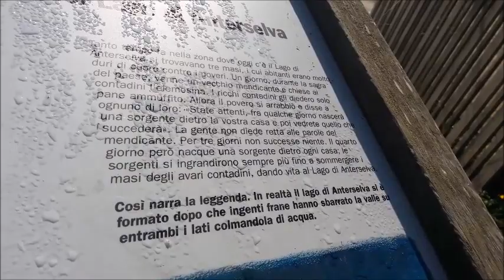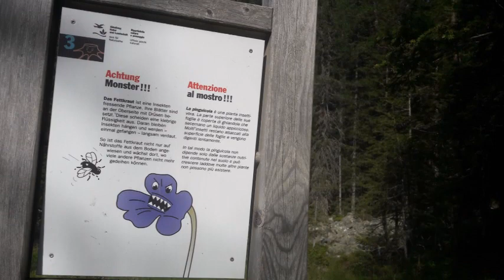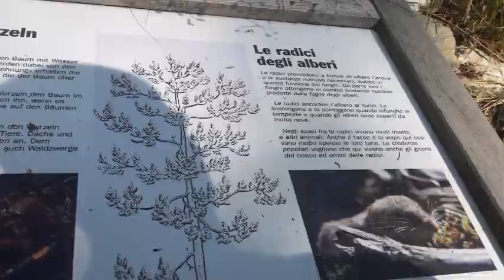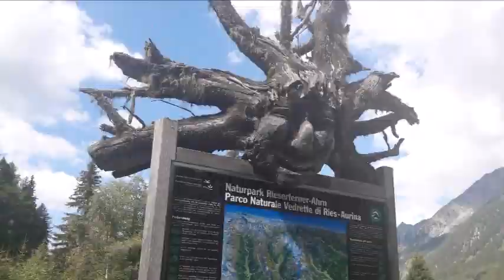Lago di Anterselva - Alto Adige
bellissimo lago nel Parco Naturale di Anterselva circondato dalle Vedette di Ries